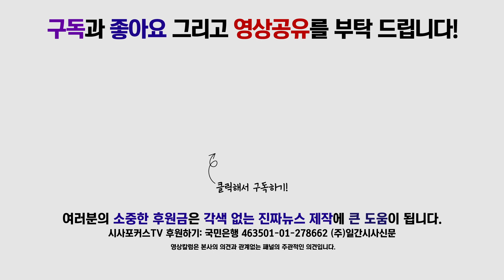이재정 "새 일왕 즉위 이후에도 일본군 ‘위안부’ 사용…한 치의 반성조차 없어"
11월 12일 국회에서 진행된 더불어민주당 이재정 대변인, 오전 현안 브리핑에서 이재정 대변인이 아베 정부의 위안부 문제에 대해 발언했다.